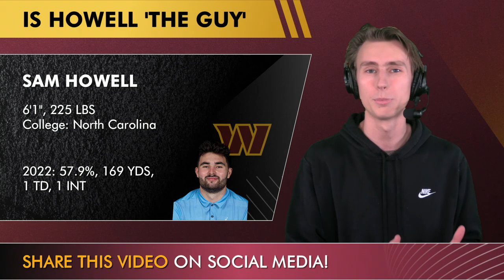Commanders Rumors: TRADE for Lamar Jackson Or Stick With Sam Howell? Commanders Trade Rumors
Washington Commanders Rumors: Will the Commanders trade for superstar QB Lamar Jackson in 2023, or stick with Sam Howell? The price for a Lamar Jackson trade would be steep, as it would cost the Commanders at least 2 first round picks and 2 second round picks, but after the Deshaun Watson trade set the precedent for 3 first rounders for a superstar QB, Washington might have to part with as many as 3 first rounders to bring the former NFL MVP to Washington. Head Coach Ron Rivera is entering a make it or break it in 2023, so it makes sense that GM Martin Mayhew would do whatever he can to make sure his Head Coach has the right quarterback to usher in a new era of football in the Nation’s capital. The team has been saying that they plan to stick with Sam Howell as their starting quarterback heading into next season, but does Howell really have what it takes to have success in a division that sent 3 teams to the NFC playoffs last season? Commanders Report by Chat Sports host Jack Sperry addresses the Lamar Jackson trade rumors and whether or not Sam Howell is the quarterback of the future for the Commanders.

Potential trade package to bring Lamar Jackson to Washington this offseason:

Commanders Receive: Lamar Jackson (QB)
Ravens Receive: Three 1st Round picks (2023,2024,2025), 2023 4th Round pick, 2024 3rd Round pick

Would you make this trade? Yes or No?

Get ready for the 2023 NFL Draft and NFL free agency with Commanders Report on YouTube.

Get the latest scoop on the Washington Commanders, including rumors, free agency, and NFL Draft news, from Chat Sports - your ultimate source for up-to-the-minute sports news

Love sports and love being in the know? Follow @ Chat Sports on social media and YouTube for non-stop coverage of the latest NFL, NBA, and college football news and rumors!